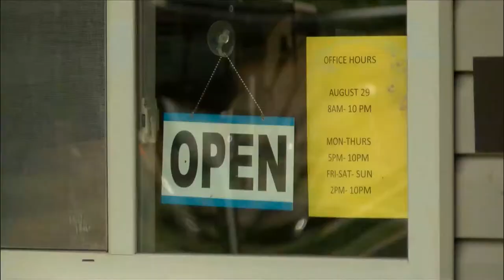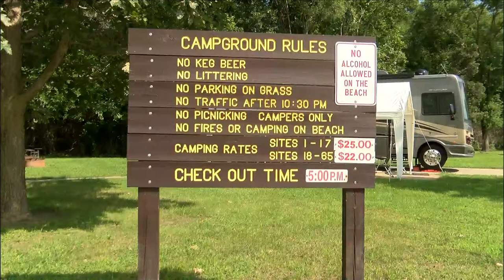Buffalo Shores Campground is open